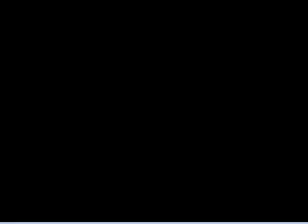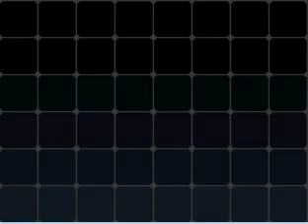Pokemon Yin Black Nuzlocke Episode 14